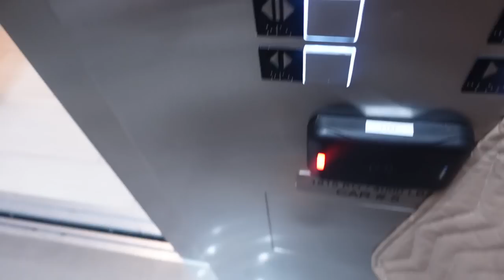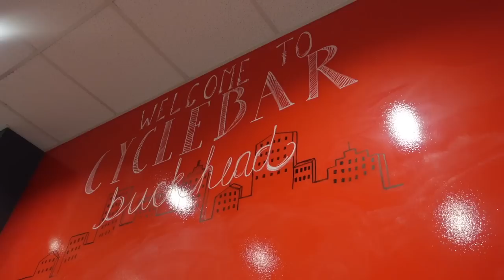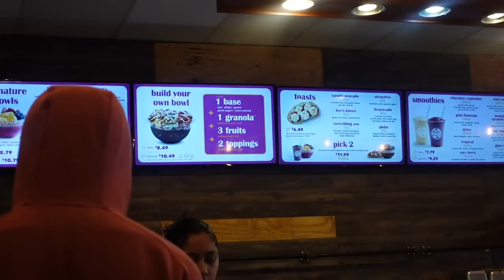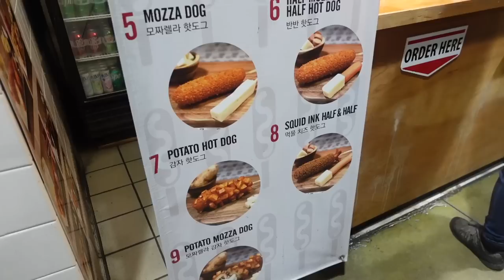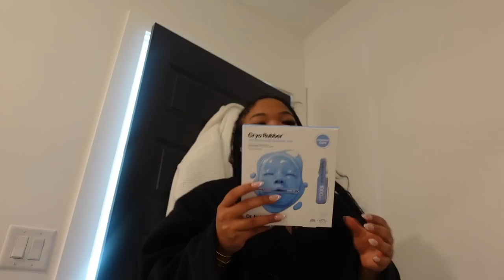VLOG: FRIENDSGIVING EVENTS + OUT w/ FRIENDS + GETTING ORGANIZED + KOREAN CORN DOGS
Heyyy growllll, welcome back to another vlog !
We went to some Friendsgivings, met new people... and I can't believe this happened :(

ITEMS MENTIONED:
Black Shelves
Topical Slather Serum
Fenty Butta Drop
Fenty Butta Drop (on sale on font linked here)
Tower 28 Spray
Dr. Jart Mask
Zara Jacket

Things to tap into :
Dear Young Queens : dearyoungqueen
Fortune & Forks: fortuneandforks

Laundry Services: Hampr